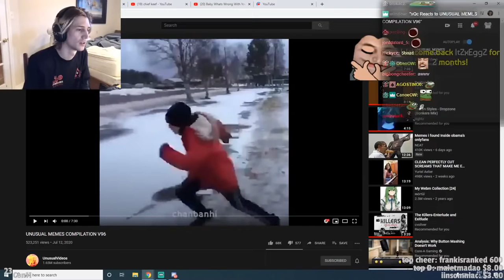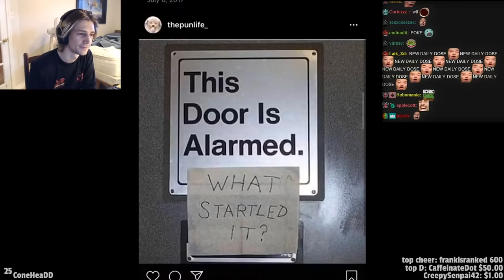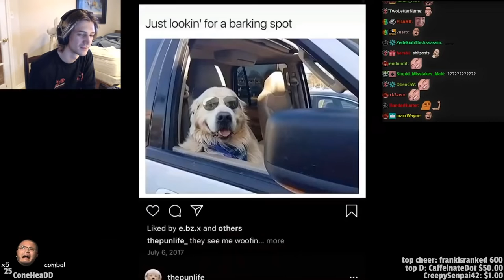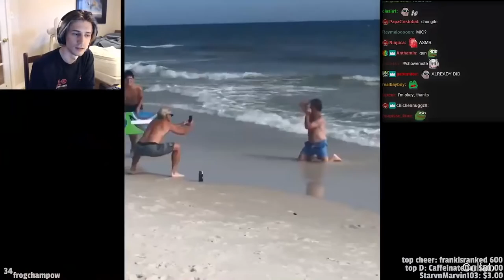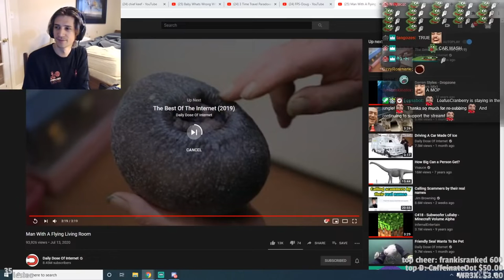xQc REACTS TO Daily Dose Of Internet!